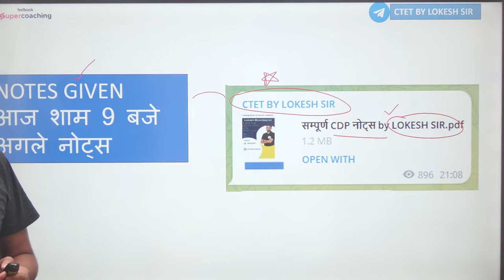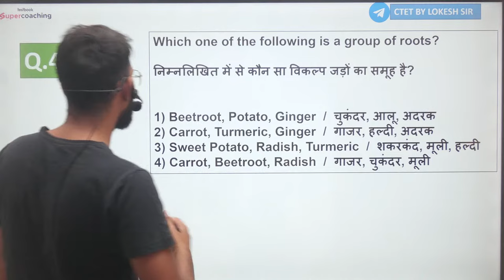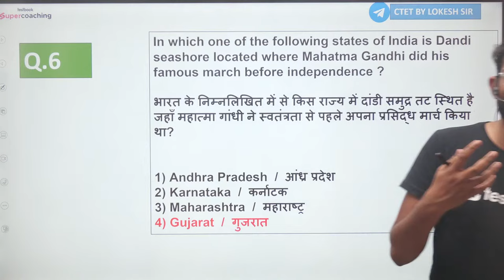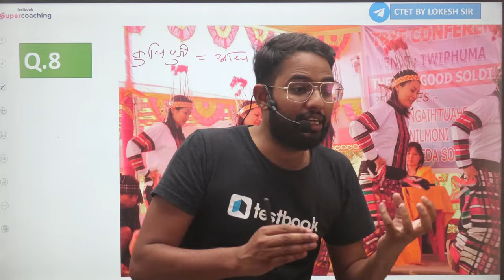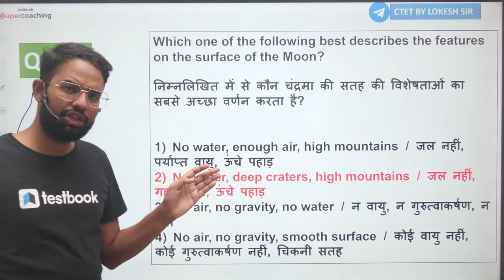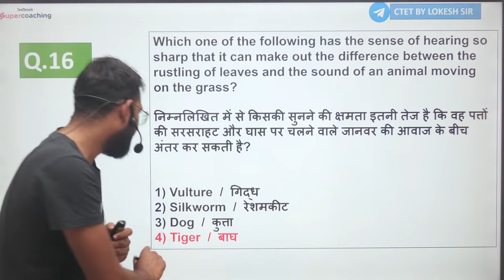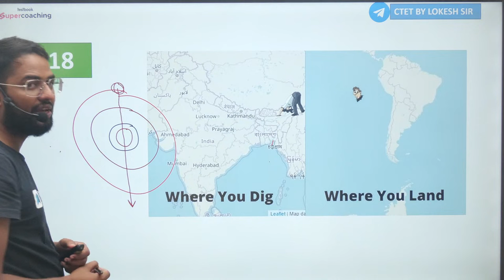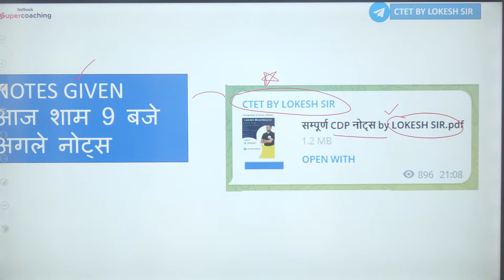EVS for CTET December 2023 Class 06 | EVS NCERT Questions | Lokesh Sir